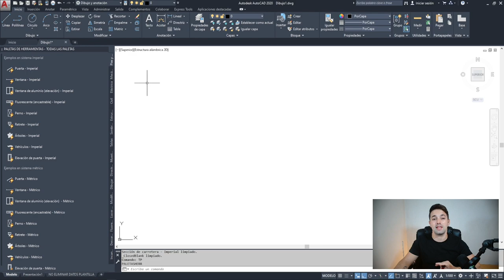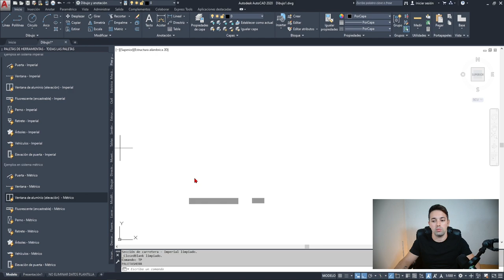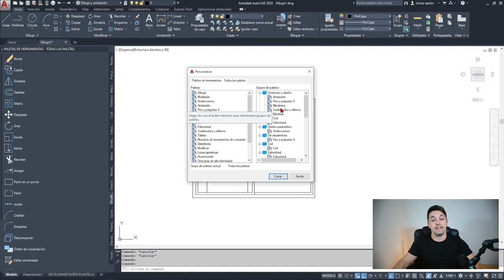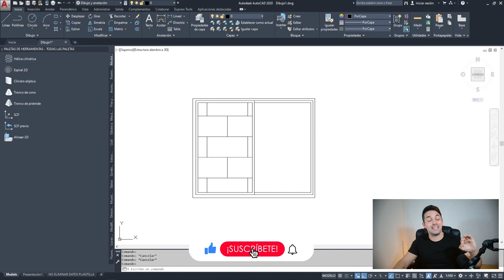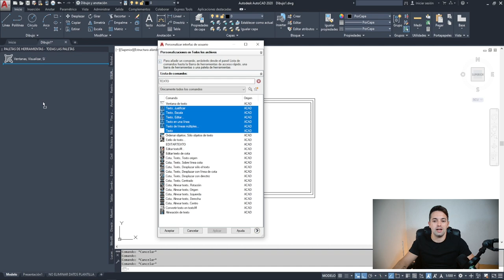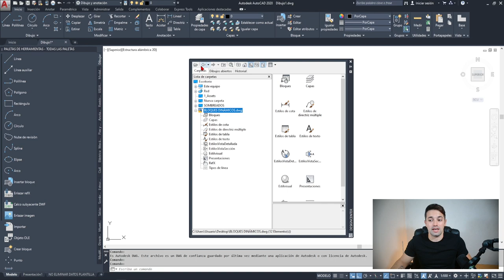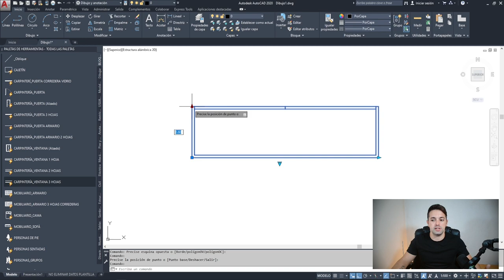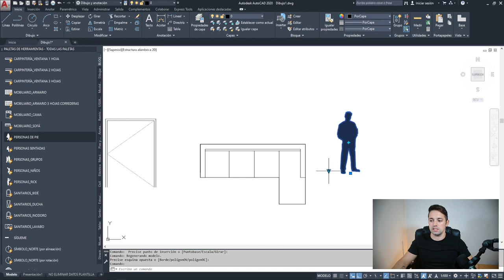🔴 TRUCO SECRETO de AutoCAD que Debes Saber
Aprende a utilizar las Paletas de Herramientas de AutoCAD para AHORRARTE MUCHO TIEMPO al trabajar.

Utiliza las ToolPalettes de AutoCAD de manera Profesional y consigue crear paletas, ayudándote de otros dibujos, que harán que tu velocidad se multiplique x5 cada vez que quieras utilizar algún bloque.